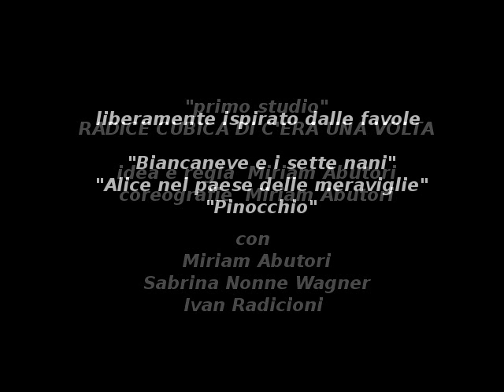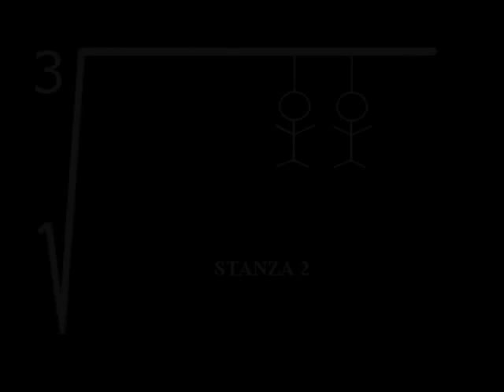RADICE CUBICA DI C'ERA UNA VOLTA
Titolo  radice cubica di c'era una volta

Testo   tratto dalle favole di alice nel paese delle meraviglie e biancaneve e pinocchio

Autore del testo     fratelli Grimm --Collodi---

Regia MIRIAM ABUTORI e coreografia

Durata   50 MINUTI TOTALI

Lo spettacolo come primo studio è stato creato inizialmente per la residenza creativa MOVIM rassegna di danza contemporanea e ricerca del movimento a cura del DUNCAN 3.0 di Roma, da cui è nato lo spettacolo che in quel contesto è stato diviso in tre stanze: la stanza di Biancaneve su cui il lavoro verte sulla morte spirituale e carnale. La seconda stanza cioè la stanza di Alice va ad indagare sul rapporto del grande e del piccolo in termini interiori  su identità o su non identità sullo scavare vorticosamente senza raggiungere nulla. La terza stanza è quella di Pinocchio ed ecco che il bugiardo indaga sulla falsa identità creata da se stesso e sulla relazione di materia umana con se stesso d'avanti ad uno specchio e sulla sedia a rotelle, tutto con una ironia grottesca e moderna quasi circense.